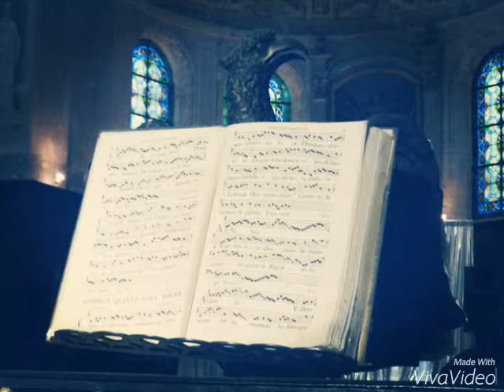ADAGIO ( ALBINONI ) GERARD MULOT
ALBUM N°1 ADAGIO ( ALBINONI )
TROMPETTE GERARD MULOT